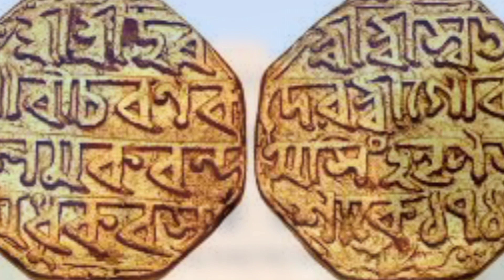they defeated mughals more than 17 times |malayalam |ahom |archeology|ooruchutti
The Ahom kingdom was a late medieval kingdom in the Brahmaputra Valley in Assam. It maintained its sovereignty for nearly 600 years having successfully resisted Mughal expansion in Northeast India.